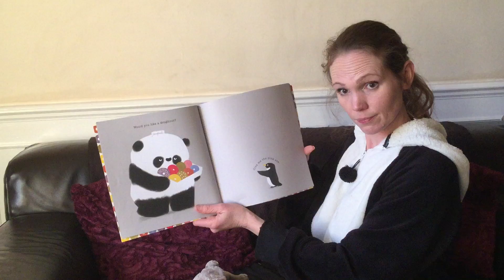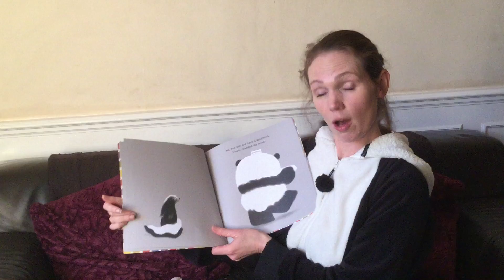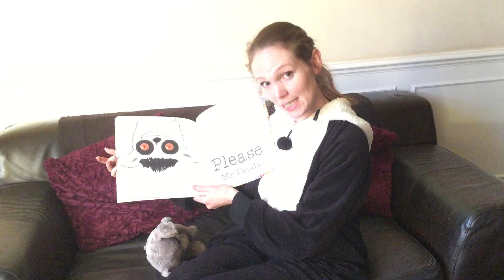Bedtime story- Please, Mr.Panda by Steve Antony